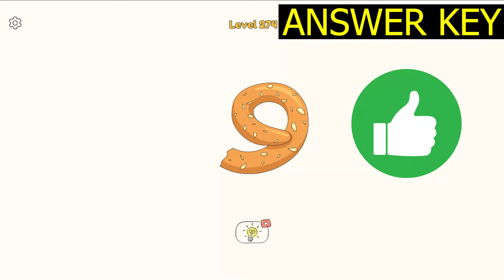DOP 4 Level 274 (ANSWER KEY) ✅ - DOP 4 Draw One Part level 274 - Slow Motion Gameplay Solution